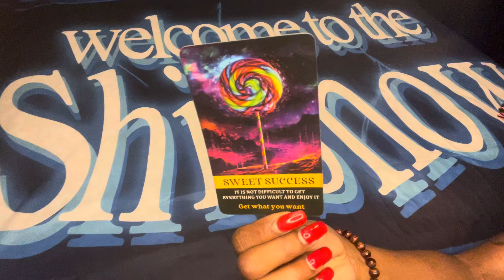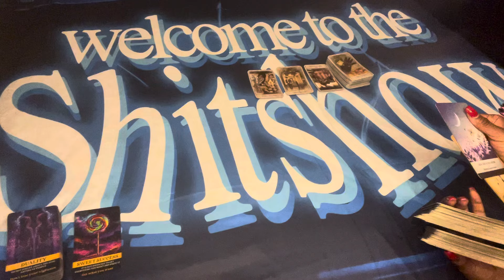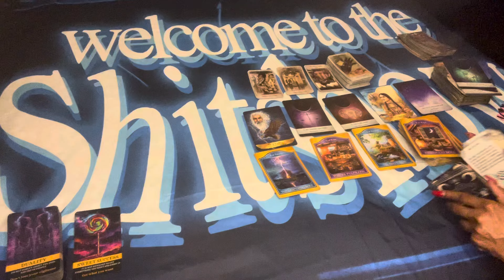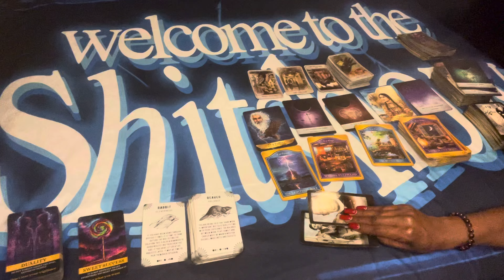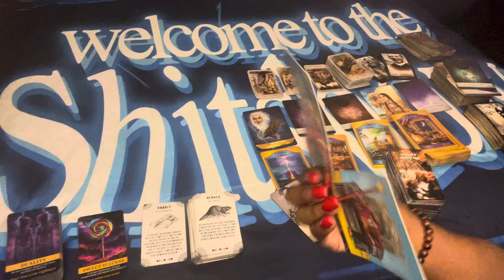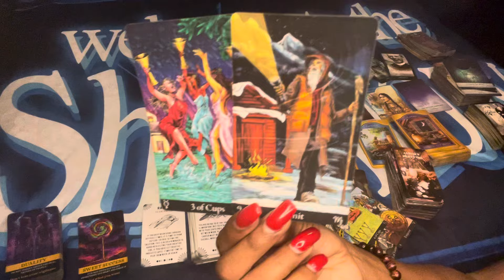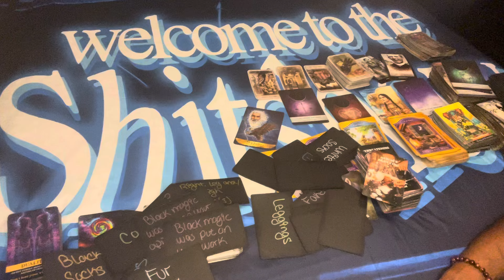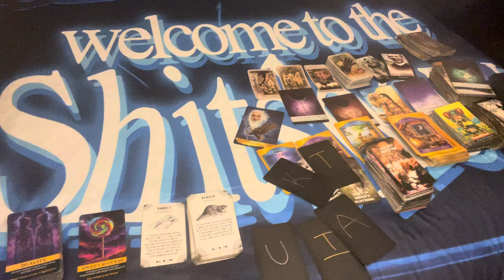⚖️ ANCESTOR MESSAGES: SUCCESSFUL OUTCOME TO THIS CHAOS 👑 … “WOLF IN SHEEPS CLOTHING “ EXPOSED🧐🦅🪶